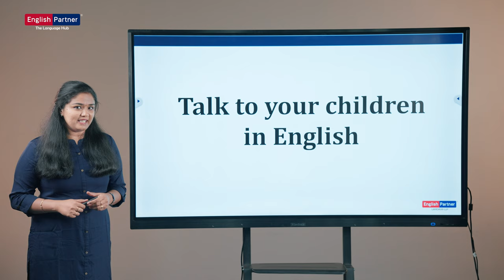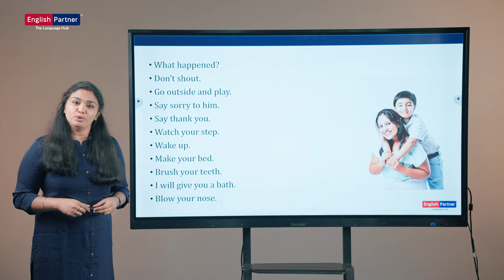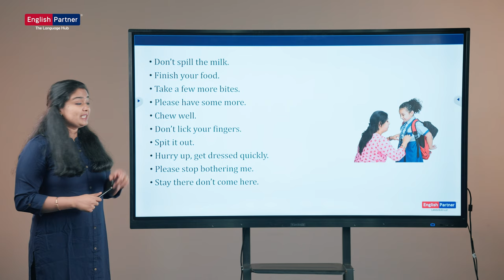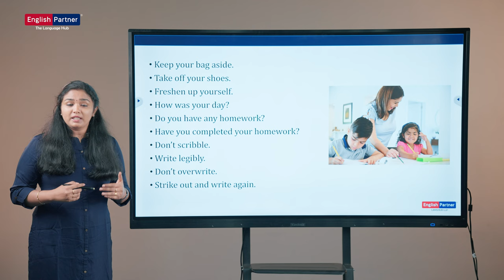Talk in English with Your Kids | Common Sentences for Everyday Conversations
Discover the joy of speaking English with your children through this fun and informative video! Our presenters will teach you simple and practical English sentences that you can use when talking to your kids. From greetings and expressions of love to everyday conversations, we cover it all in a way that is easy to understand and implement.

Watch this video till the end. Together, let's unlock the power of English conversations with your kids and create beautiful memories along the way.

Watch this video till the end to learn the difference!
Courses பற்றி மேலும் விவரங்களுக்கு கீழே கொடுக்கப்பட்டுள்ள link-ஐ Click செய்யவும்

English partner
Learn English online
WhatsApp English
Basic English
English guru
trending
English grammar
Talk to your children in English
Basic Tamil sentences in English
common English words
Basic Grammar
should have usage
spoken English
online English
easy English
spoken English online classes
spoken English online test
spoken English online free class
spoken English online practice.